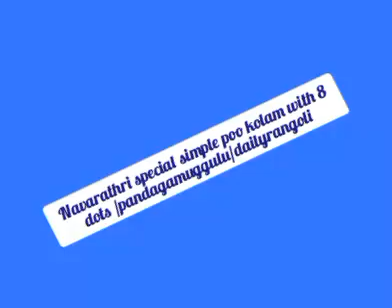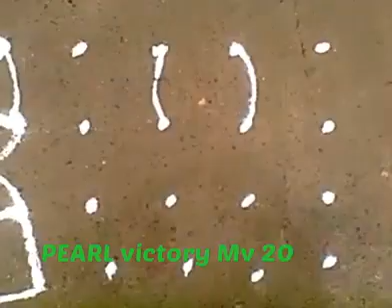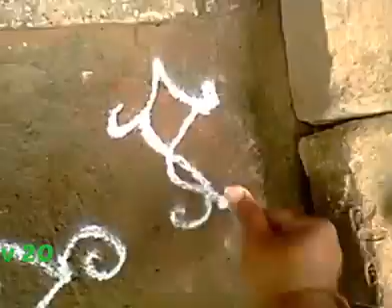Navarathri special simple poo kolam with 8 dots /pandagamuggulu/dailyrangoli@pearlvictoryMv20